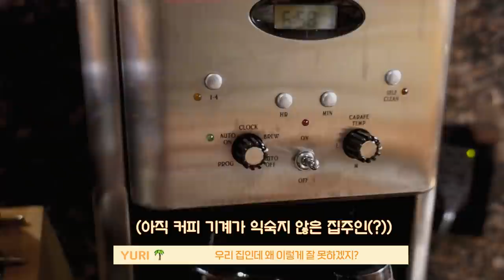[유리한 TV] 알로하! 하와이의 좋은 기운을 담아왔어율~💖ㅣ마리끌레르 화보 촬영 현장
마우이섬에 등장한 인간 하와이🏝
날씨도 기분도 너무너무 맑았던 ‘마리끌레르’ 화보 촬영 현장 📹